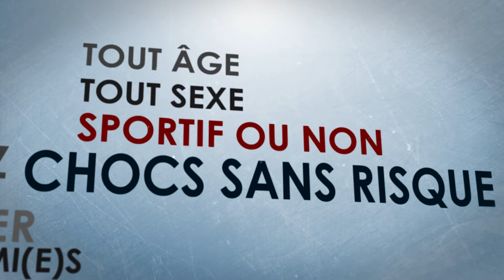TEAM DIANE - BUBBLE BUMP LYON